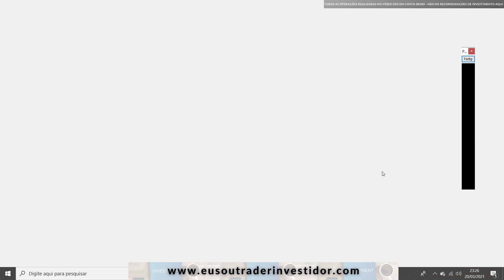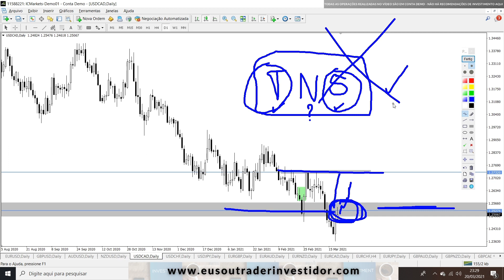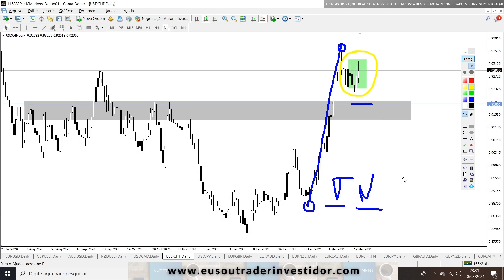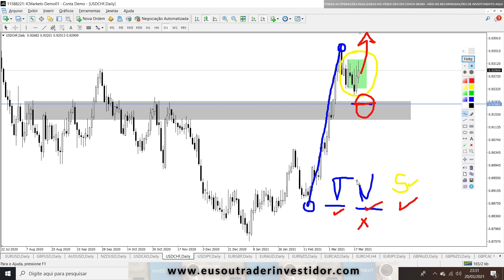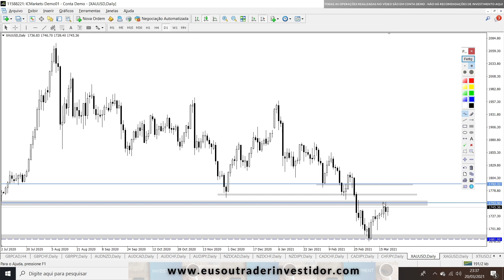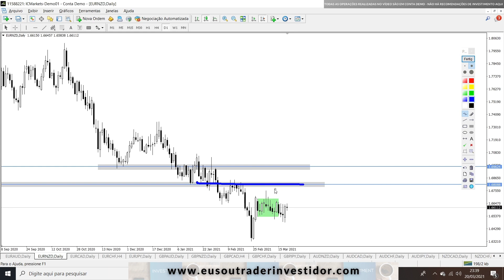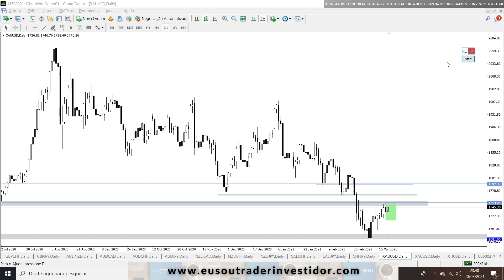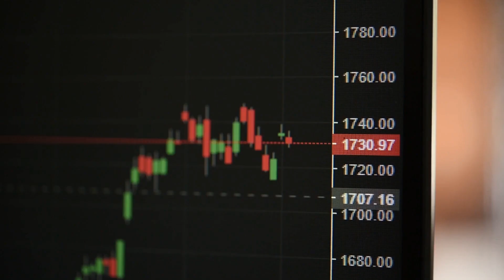Como é Operar no Forex - Análise Semanal - 22 a 26/mar/21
Veja quais pares estão bons para operar nessa análise.
✔ Invista com o ÚNICO Robô aprovado por mim em 10 anos

✅ Mais links importantes ✅

✔ Corretoras de Forex que eu uso e recomendo:
- IC Markets (Conta Raw Spread)
- Forex Time (Conta ECN e CENT)

Abra sua conta RAW SPREAD e opere com um gráfico verdadeiro de 5 velas, com fechamento alinhado com a sessão de Nova York. Basta abrir a conta na corretora que uso e recomendo, a IC Markets. Inclusive aceita valores pequenos para depósitos.

COMENTE abaixo o que achou, e se precisa de alguma ajuda.

Enéias Nascimento
Trader Investidor